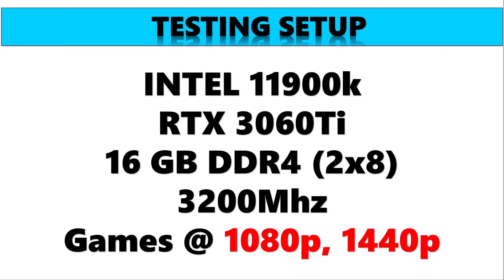Intel i9 11900K Benchmark RTX 3060Ti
Intel i9 11900K Benchmark RTX  3060Ti : Another possible reason the utility is set up this way is that Microsoft wants to limit the number of existing PCs that can run Windows 11. The company wants to roll it out gradually. New Windows versions always have glitches, and you don’t want all 1.3 billion Windows PCs to suffer from these simultaneously.

TIMING
00:00   INTRO
00:13FORZA HORIZON 4
01:06SHADOW OF THE TOMB RAIDER
01:45BORDERLANDS 3
02:51METRO EXODUS
03:45BATTLEFIELD 5
04:38DEATH STRANDING
05:32   MARVELS AVENGERS
06:24   RED DEAD REDEMPTION 2
07:17   THE DIVISION 2
08:11WATCH DOG LEGION

People’s Also Ask For
rtx3060 ti benchmarks
rtx3060 ti gaming benchmark
3060 ti 1080p benchmark
Rtx3060 ti 1440p benchmark
intel 11900k benchmark
11900k gamepaly benchmark
Intel i9 11900k benchmark